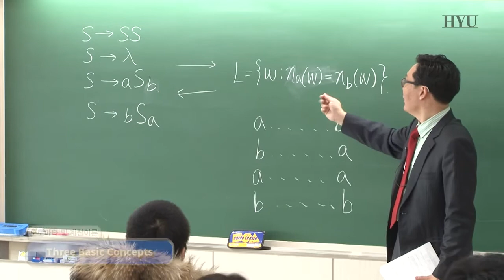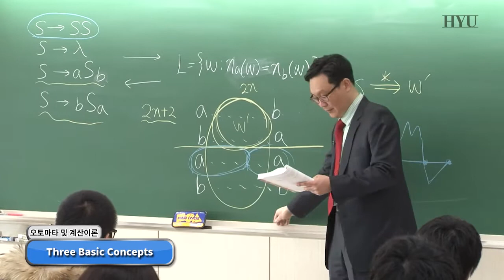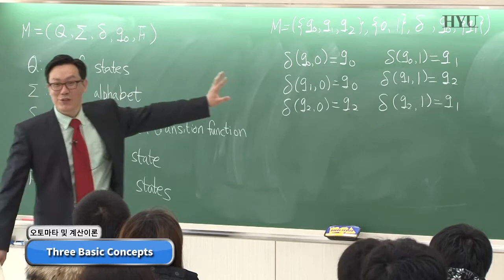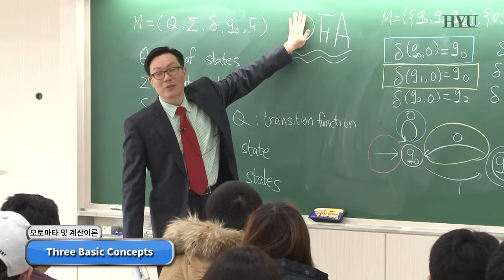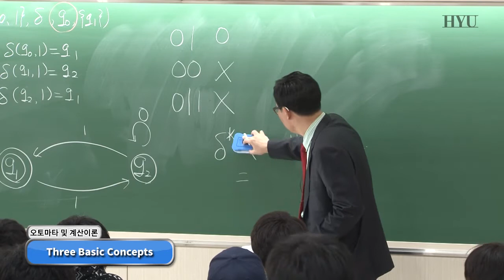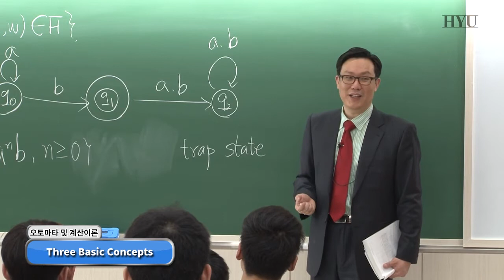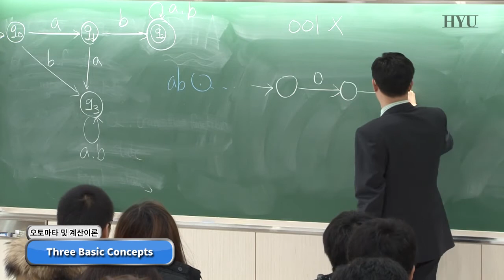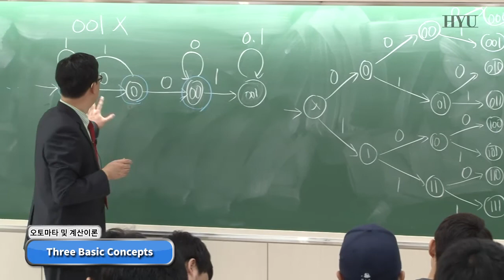20160304 Automata and Theory of Computation